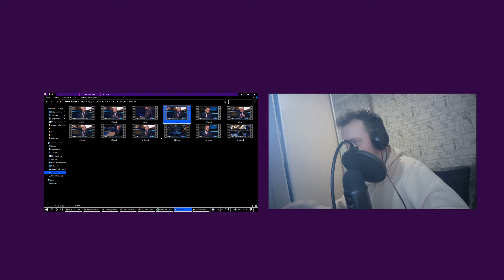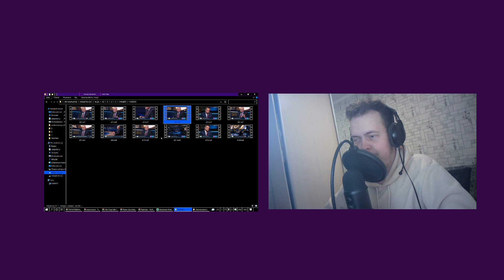Всі партії – олігархічні, а партія Смешка – ні?